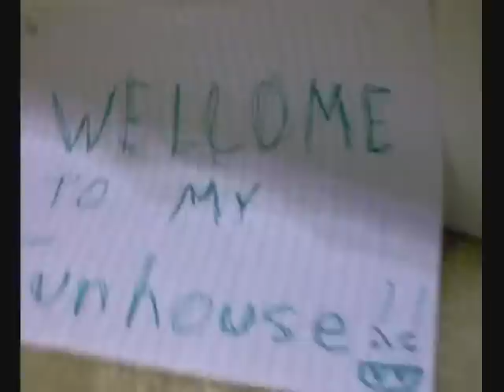NBH Short - Koopa Funhouse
Bowser has stolen Peach, again?